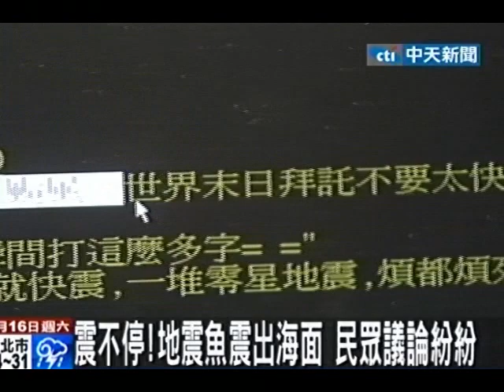震不停！花蓮一天71震 人心慌慌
中天新聞》繼花蓮東部海域發生規模5.4的淺層地震後，陸陸續續也發生餘震，統計到15日下午5點，總共累計發生71次地震，總共出現37次有感地震。因為實在太頻繁，引發網友熱烈討論，感覺就像世界末日到來一樣恐怖。